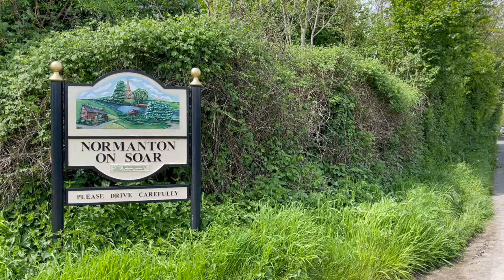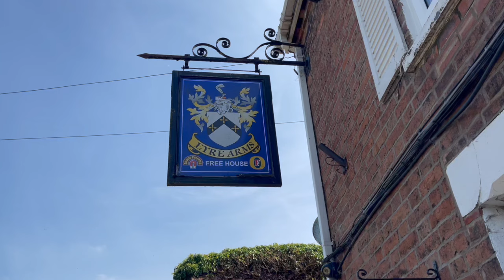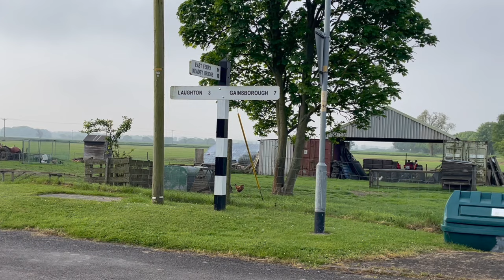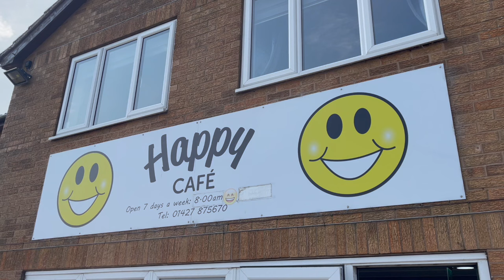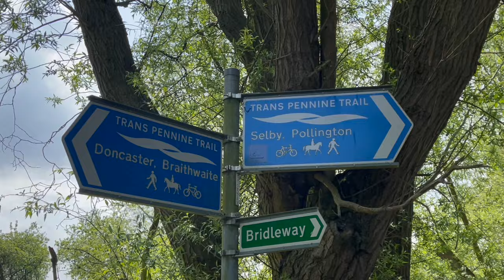CYCLING 2 NIGHTS WILDCAMPING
This is just half the route I've had mapped out for a few years, the other half is down the east coast returning along the river Welland to the start of the river Soar south of Leicester.
I set off from home to rendezvous with Helen in Pollington where she is staying with a friend.
I haven't done much in the way of cycle trips other than a tour of the Yorkshire Dales a tour of Norfolk a tour of Wales and when I was a teenager a trip from France to North Africa
Dave. .